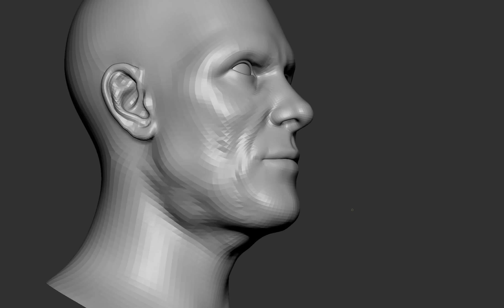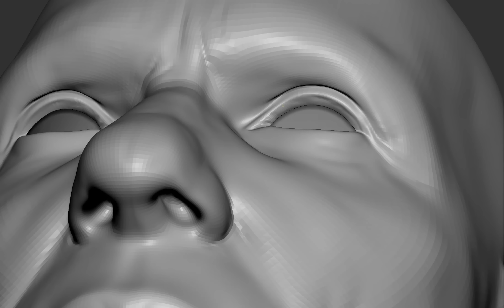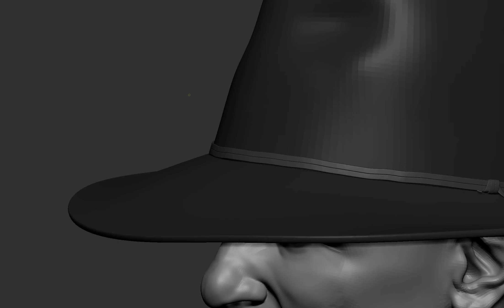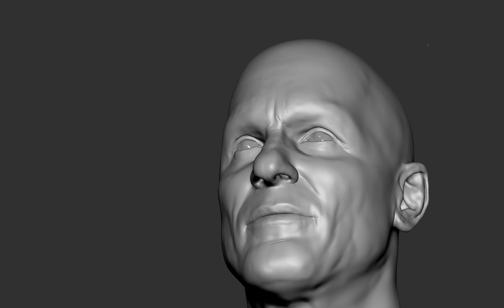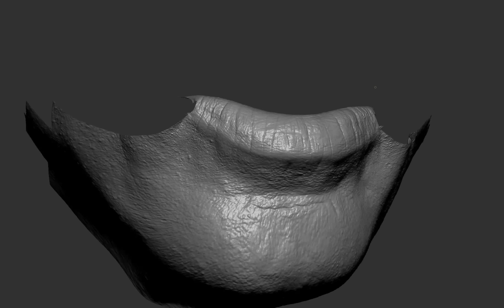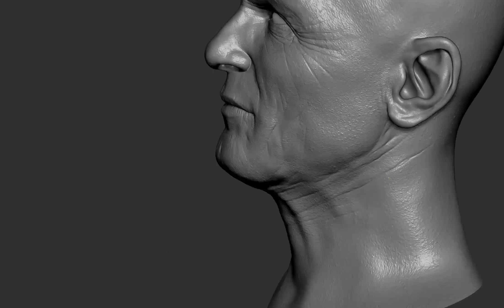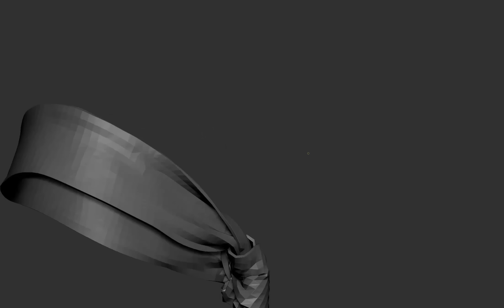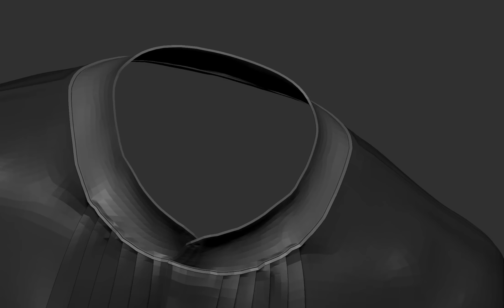The Man In Black - Westworld - Zbrush Timelapse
Zbrush timelapse of the likeness sculpt of the Man In Black (Ed Harris), from the TV show Westworld. See FAQ below.

FAQ:

-Unfortunately I didn't track the time, so I'm not sure. I started it months ago and had to put it on hold due to a busy workload. I finally made some time recently to finish it.

How did you do the skin pore detailing that just appeared?
-I created a skin pore displacement map in MARI and applied that displacement map in ZBrush to add the base level of details. I wasn't happy with a couple of areas, so I had to do some clean up with some custom alphas. The displacement textures and more info on this technique can be found at Texturing.xyz

How did you create the hat model?
-The hat model base mesh was quickly modeled in Maya and adjusted to fit and match the reference in Zbrush.

How did you create the clothing?
-The initial clothing meshes were created in Marvelous Designer. I used MD to get a good base for the folds. In Zbrush I created some cleaner topoolgy to work with (zremesher) and added thickness (Panel Loops).

How did you add the textures to the clothing?
-I used tileable textures and applied them in the Surface-Noise (UV enabled) tab. Marvelous Designer meshes give perfect UVs for this kind of thing. Since I used zremesher on a number of the clothing meshes (to make it easier to sculpt on) I had to recreated the UVs, which I did in Maya.

How did you do the head hair, eyebrows, eyelashes and stubble?
-The head hair was created using XGen in Maya, then converting the splines to geo and importing them into Zbrush. The eyebrows and eye lashes are simple curved cylinders that were manually placed in Maya. The stubble was created using fibermesh.

How did you do the eye texture?
-The eye mesh has UVs and I created an eye texture in Photoshop. I then applied that texture in Zbrush. I then converted the texture to polypaint and painted some additional values. In the final version (seen at the end) I actually removed that polypainted version and used a slightly desaturated version of the eye texture.

-Adam